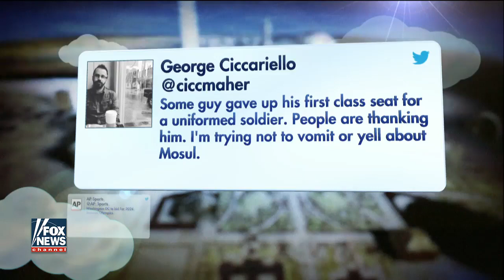Professor shows disgust as soldier is given first class seat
Drexel professor says he was 'trying not to vomit'